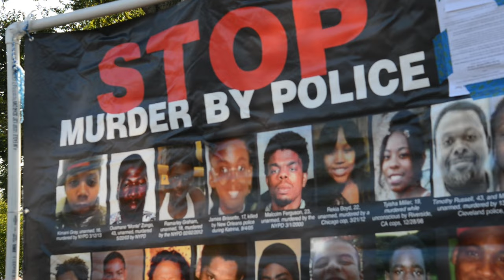DC Rally Marks Million Man March Anniversary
October 2015 marks the 20th anniversary of the Million Man March in Washington, D.C. The march strives to bring awareness and actions to issues faced by African Americans such as income inequality, poor education, sexual assault, incarceration, and police brutality, among others. Lauren Westberg reports on the crowd that assembled in Washington on the anniversary of the march.